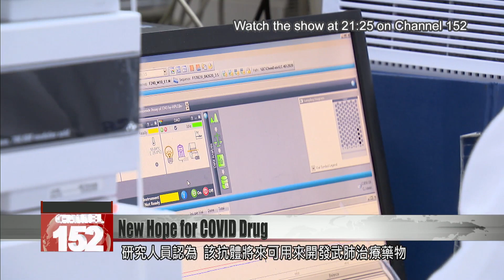Scientists find antibody that inhibits novel coronavirus by up to 98%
Taiwan scientists have found an antibody that works against all four major coronavirus strains, inhibiting them by 90 to 98%. They believe the antibody can be developed into a treatment for COVID-19. The research team at Chang Gung University is seeking private sector partners for further testing and development. They''re looking to transfer the technology to partner companies as early as June.

Medical technologists put on protective gear before they enter this lab at Chang Gung Memorial Hospital. In April, a team of scientists identified 25 monoclonal antibodies in patients infected with COVID-19. During lab experiments, one proved more potent than the rest. This antibody was able to prevent the novel coronavirus from entering human cells, according to Shih Shin-ru, director of the Research Center for Emerging Viral Infections at Chang Gung University. It was able to inhibit the virus by 90 to 98%.

Shih Shin-ru
Chang Gung University researcher
We can use this antibody as a detection purpose or therapeutic purpose. Because the antibody can inhibit the invasion, so we can use treatment purpose because if we inject antibody into the patient, it stops virus go further to amplify in another cell.

Scientists found that this antibody worked against all four major strains of the novel coronavirus. These are the Chinese strain, the U.S. strain, the strain dominant in Europe, and one from Egypt.

Huang Chiung-kuei
Linkou Chang Gung Memorial Hospital
It showed very good inhibitory effects against the Wuhan strain and the strain from Europe, United States and Egypt. The effect reached 90 to 98%.

Researchers believe this antibody is a prime candidate for COVID treatment development. Because it is part of the body’s natural defense system, a drug made with this antibody has the potential to be safer than other types of treatment.

Yang Cheng-ta
Linkou Chang Gung Hospital
This antibody is made from antibodies that the body naturally produces. So in the future if used as treatment, not only is it specialized, it will not affect normal cells. It is safer than therapies that use animal antibodies.

Researchers say that antibody drugs tend to be fairly safe and to cause relatively few side effects. They also take less time to develop into a viable product. A patent is pending on this key antibody. Scientists hope to transfer the technology to the private sector as early as June.